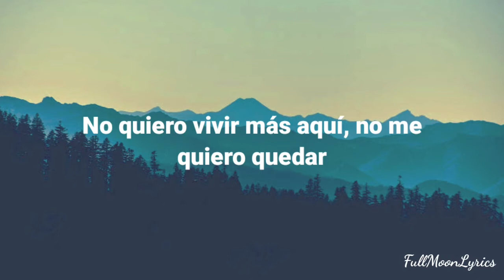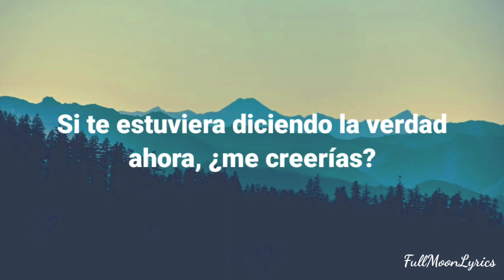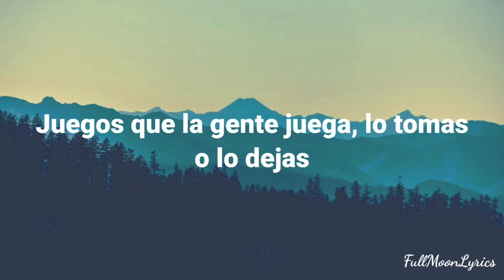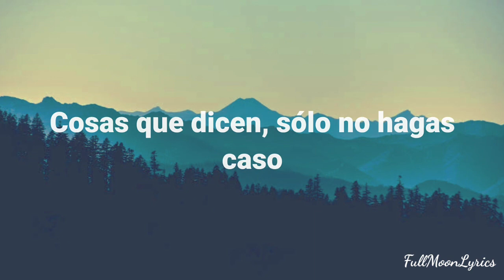The Alan Parsons Project - Games People Play (Subtítulos en español)